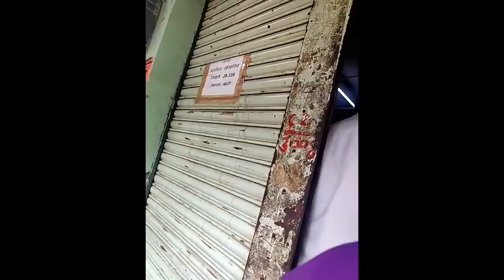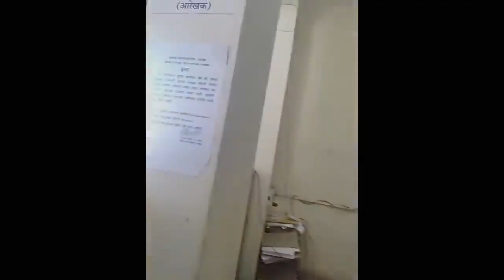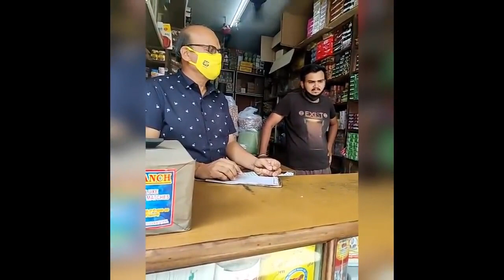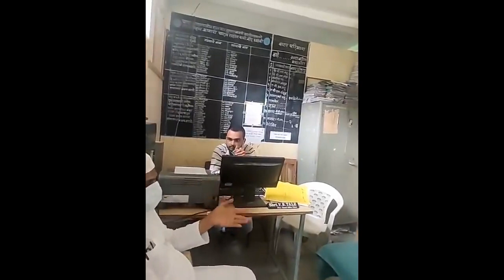मंत्री Bachchu Kadu यांनी केलेले Sting operation तुम्ही पाहिले का?